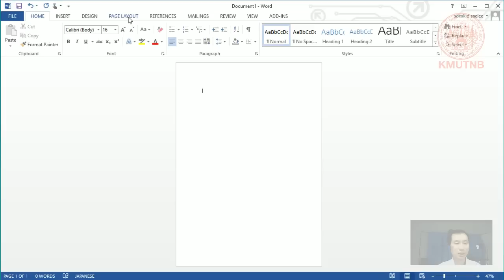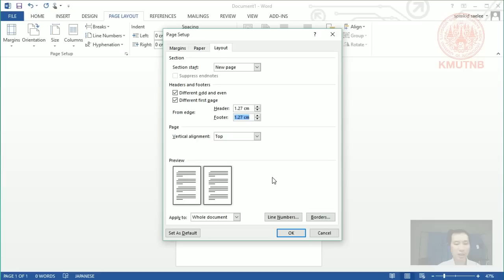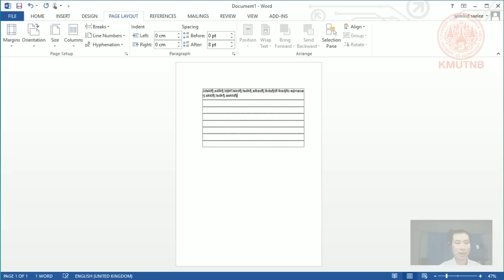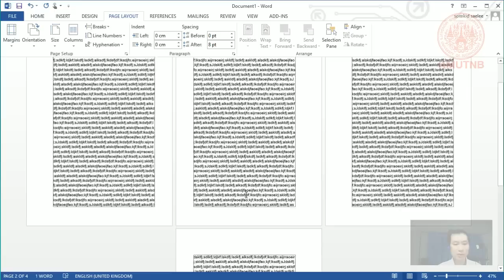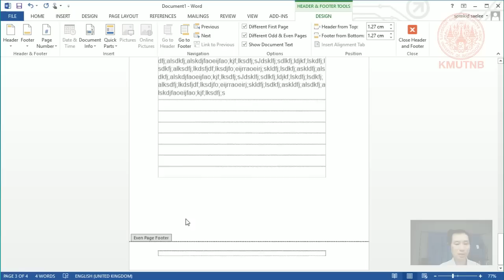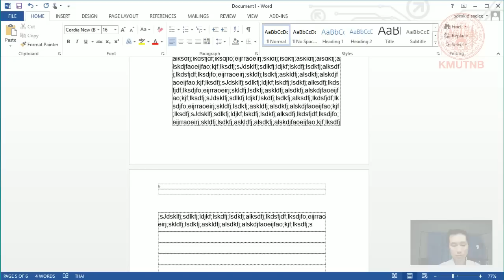การตั้งค่าหน้ากระดาษสำหรับพิมพ์หน้าหลัง สำหรับเล่มวิทยานิพนธ์ ปริญญานิพนธ์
การตั้งค่าหน้ากระดาษและการตั้งค่า Margin สำหรับการพิมพ์แบบสองหน้า คือหน้าหลังของกระดาษ  เพื่อการเย็บเล่มแบบไทย  โดยหน้าคี่อยู่ด้านขวาของเล่ม หน้าคู่อยู่ด้านซ้ายของเล่ม  และเป็นตั้งค่าเพื่อให้หน้าแรกของบท ที่มีความแตกต่างกับหน้าอื่น ๆ ในบท